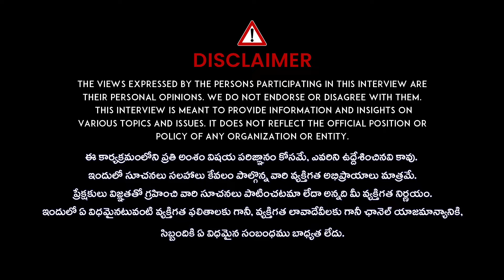లక్ష్మీదేవి ఇంట్లో ఉండాలంటే ప్రతి గృహిణి ఇలా చెయ్యాలి...| Lakshmi Devi at Home | Jayashankar sistla